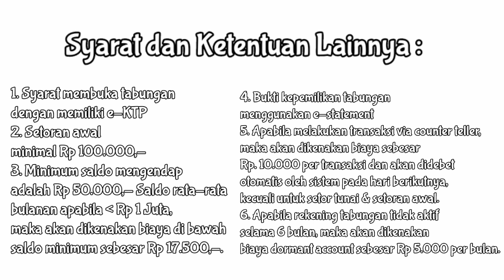Tabungan Tanpa Biaya Layanan Bulanan | Octo Mobile | Cimb Niaga On Account | Finance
halo guys kembali lagi di channel YouTube aku hari ini aku bakalan ngereview kartu debit CMB niaga dari layanan on account
nah kartu debit on account ini memang dikhususkan banget untuk kamu anak muda loh karena ini beneran cocok banget buat generasi milenial karena banyak benefitnya juga loh wow banget ya...
Karena masih pandemi kek gini, kalian bisa kok buka rekening cimb niaga on account dari rumah aja, Berikut ini caranya :

Bagi temen-temen yang perlu perlengkapan kucing dan makanan kucing bisa banget langsung aja ke ivm petshop di tokopedia,
Nah langsung follow ya . . .

Kalau kalian pengguna shopee, kalian juga bisa kunjungi toko ivm_store di shopee langsung klik link dibawah ya :
Link Toko :

Find me on :
viu free vs premium
free redeem code viu premium
download aplikasi viu premium free
viu premium free 1 month
viu free 1 month premium
viu premium free 30 days
tabungan tanpa biaya admin perbulan
bank bebas biaya admin bulanan 2019
bank bebas biaya admin bulanan
tabungan bebas biaya administrasi bulanan bca
bebas biaya admin bank
bank yang bebas biaya admin bulanan
bank yang tidak ada biaya admin perbulan
tabungan bebas biaya admin bulanan
bebas biaya admin
bank buat anak muda
bank mandiri untuk anak muda
bank bca untuk anak muda
bank bni untuk anak muda
bank bri britama anak muda
bank yang cocok untuk anak muda
rekening bank untuk anak muda
produk bank mandiri untuk anak muda
bank untuk anak muda